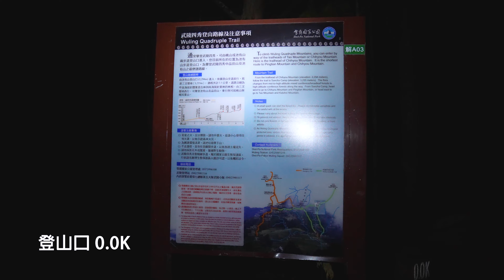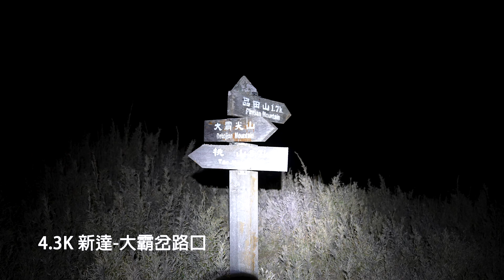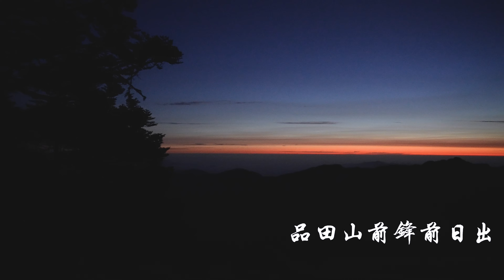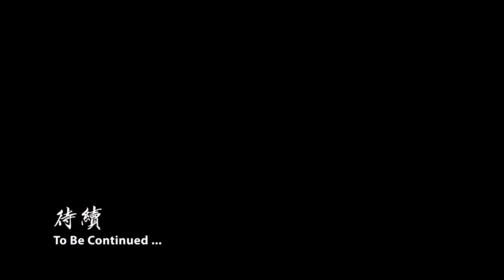【一日秀霸O型EP1】C+ 級聖稜線Y型路線難不難 | 遙望白雪皚皚雪山圈谷與大霸尖山 | 品田山往布秀蘭山方向如何走 【4K】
路線 :  武陵山莊 - 池有登山口 - 品田山 - 布秀蘭山 - 巴紗拉雲山 - 巴紗拉雲山屋 - 大小霸 - 塔克金溪 - 新達山屋 - 池有登山口

3/25 開始雪山下雪，直到 4/3 雪山仍然有雪大約還有20 ~ 30公分的深度。
計畫走秀霸時，一度考量如果有下雪就取消，如果到品田山沒有雪則繼續往下走。身上有帶著輕便冰抓，希望是備而不用。品田斷崖不難，但需要膽大心細，仔細找路到下切點。過品田斷崖之後的聖稜線比較好走，但裸露感很重。因為不常有人走，所以有些地方路跡也不是很明顯，須時時對離線地圖軌跡才不會越走越偏越難走。布秀蘭山的三角點基點不是很明顯，一不小心就會走過頭。

這算是第二次走聖稜線，第一次走雪山主北，這次從品田經布秀蘭山到巴紗拉雲山。下次應該可以試著走看看O聖。

【隨身裝備】
Osprey 登山背包 Hikelite 26
攜帶水約 2L，Befree 濾水水壺
Black Diamond Distance Carbon FLZ 登山杖
乾糧，乾淨衣物，攝影裝備。
Grivel 簡易冰爪 \ 岩盔
總重約10 kg

【紀錄器材】
GPS裝備： Garmin InReach Mini2 / Garmin Fenix 7X Solar
紀錄裝備：Sony A7S3/ GoPro 10
距離 32 km+ | 最高海拔 3509 m | 總爬升 2698 m
移動時間 17h 09m
休息時間 2h

【影片章節】
00:00 片頭
00:29 武陵農場
00:52 武陵山莊
01:31 池有登山口
02:35 新達岔路口
03:04 品田山前鋒
05:02 品田山
05:46 品田斷崖
08:32 聖稜線
10:07 布秀蘭山
10:47 片尾